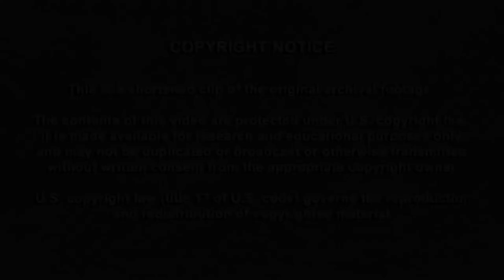Myrna Kamae reflecting on their visit to Kaʻū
Interview of Myrna Kamae sharing about Mary Kawena Pukui on their visit to Kaʻū for the song "Ke Ala A Ka Jeep."

The song "Ke Ala A Ka Jeep" is part of the Eddie Kamae Songbook A Musical Journey. Visit eddiekamaesongbook.org to learn more.

Original archived footage is available at ʻUluʻulu: The Henry Kuʻualoha Giugni Moving Image Archive of Hawaiʻi.